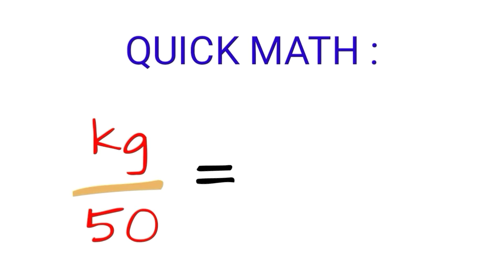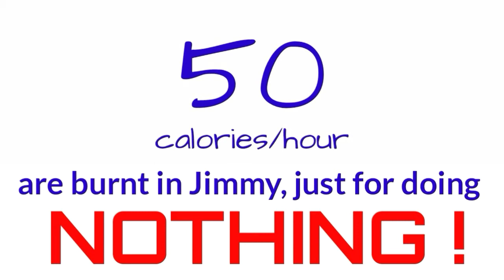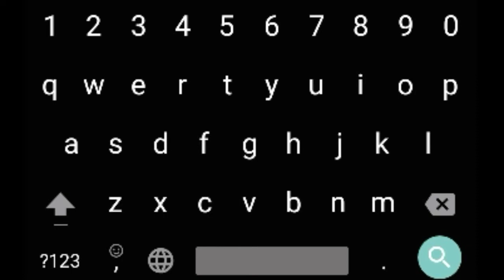Do 'NOTHING' to reduce your Weight (Clickbait) | ASK ME SCIENCE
This video reduces your weight.
Wanna understand how is that possible ?